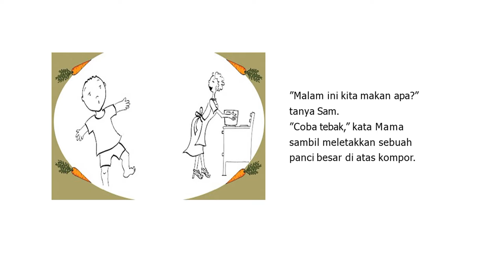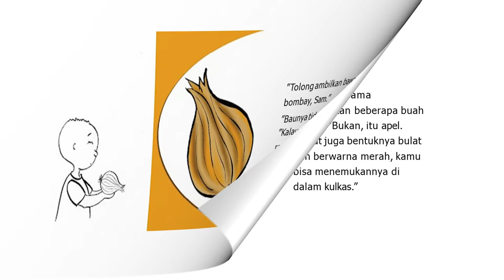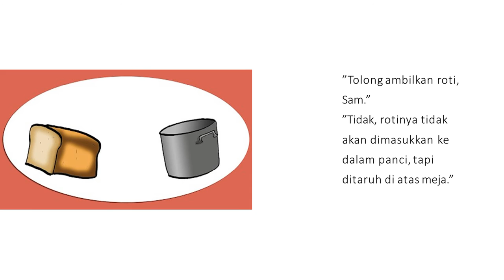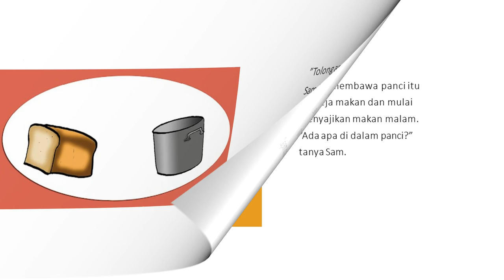Audio Book "Apa Isi Panci Itu?" Gemari Baca | Let's Read Indonesia